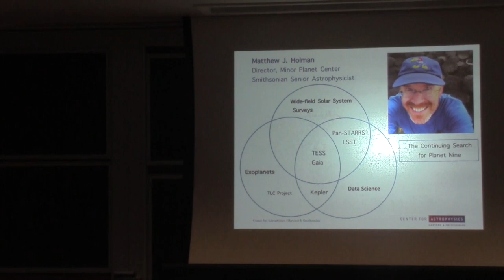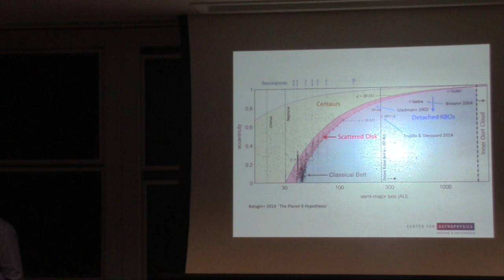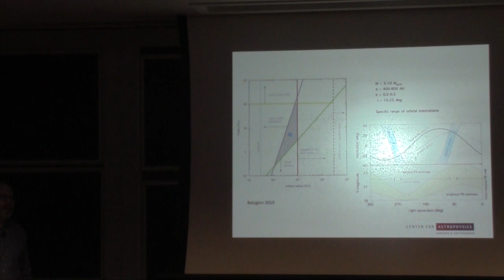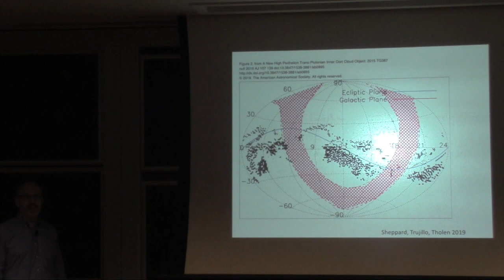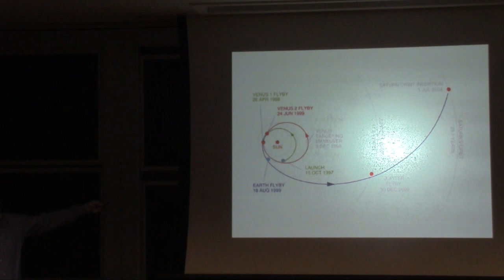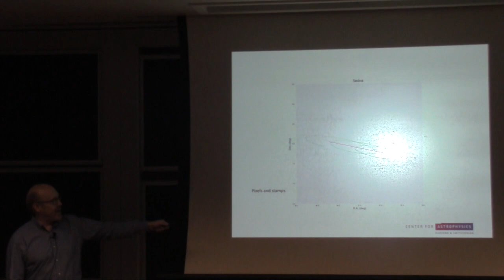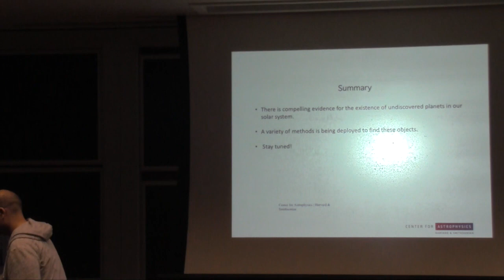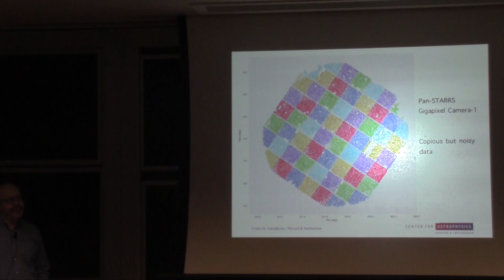The Continuing Search for Planet Nine - Matthew Holman